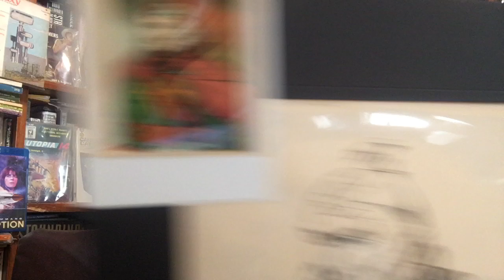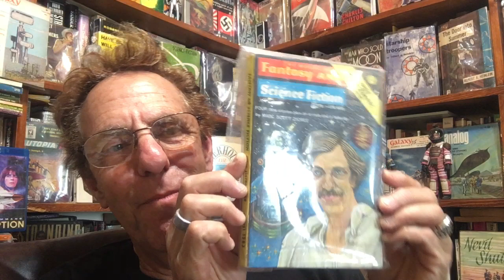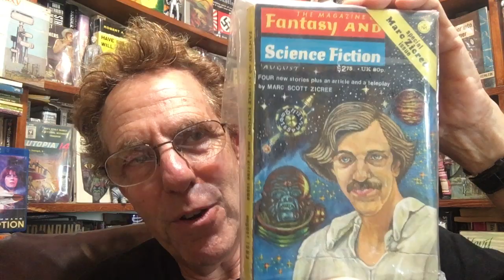Space Command Update -- and Marc Paints!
To buy Space Command shares at $7,500 each, call Marc at (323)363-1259 or email him at . And to pledge to Mr. Sci-Fi log onto -- Thanks!